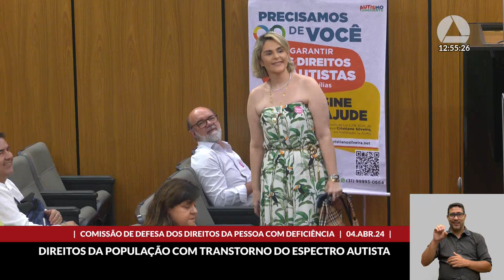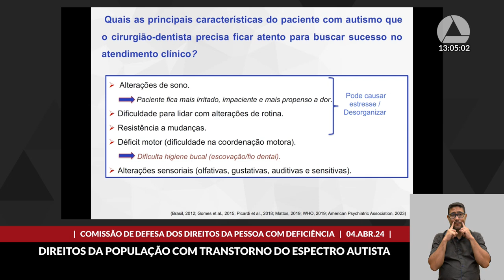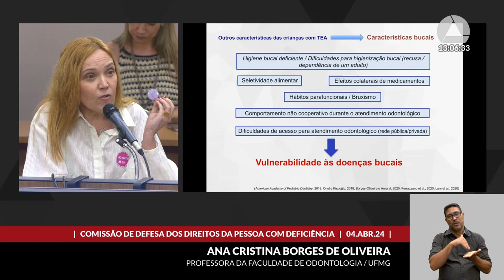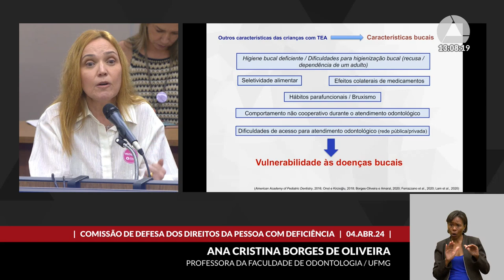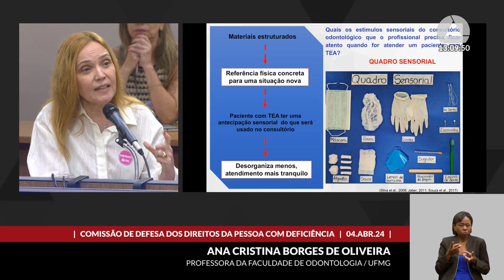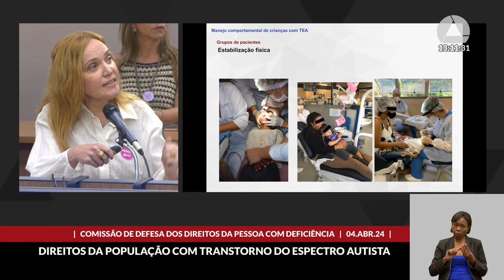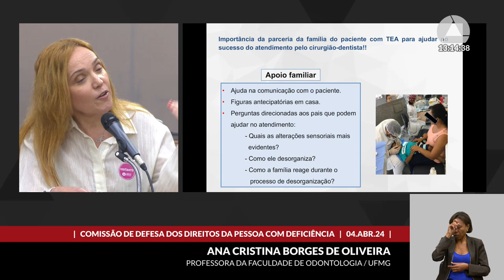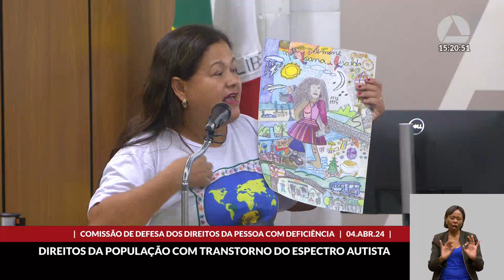04/04/2024 10:30 - Comissão de Defesa dos Direitos da Pessoa com Deficiência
Finalidade da audiência: Debater as pautas relacionadas aos direitos da população com transtorno do espectro autista - TEA - e demais transtornos do neurodesenvolvimento, por ocasião da celebração do Dia Mundial de Conscientização do Autismo.